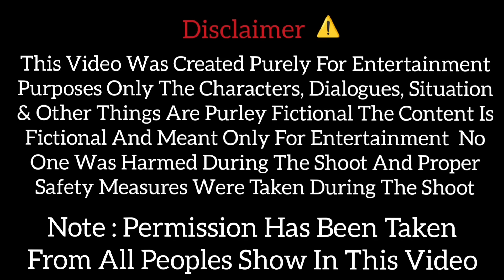Slapping Prank Went To Far in Crowd || Funny Slapping Prank || Our Entertainment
In this video guys we going funny slap stranger in gang so stranger will confused who is actually slapping him so must watch this gang bang slapping prank if this one make you smile make to subscribe our channel and hit the like button :) thanks